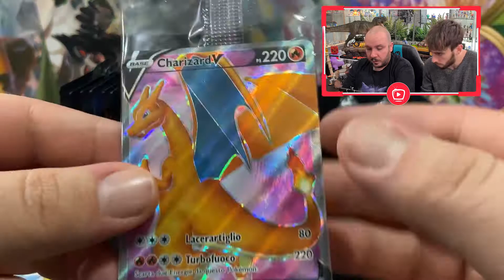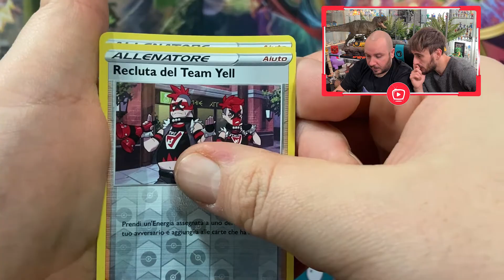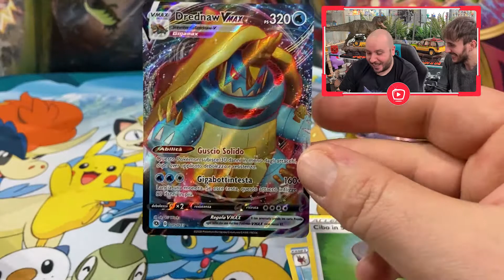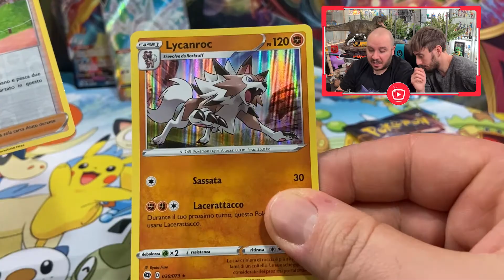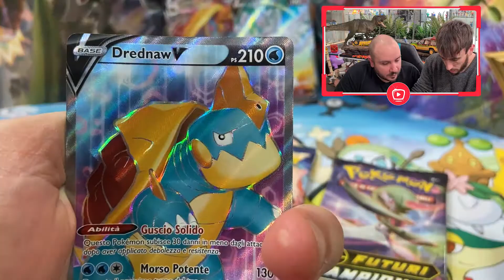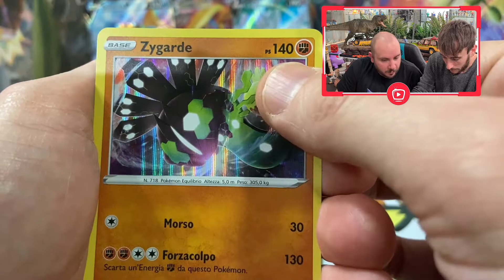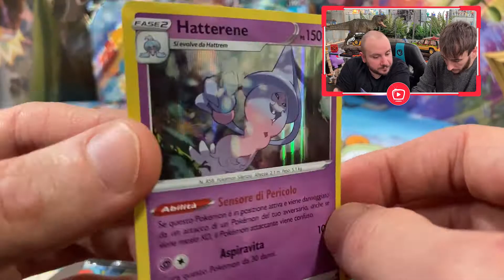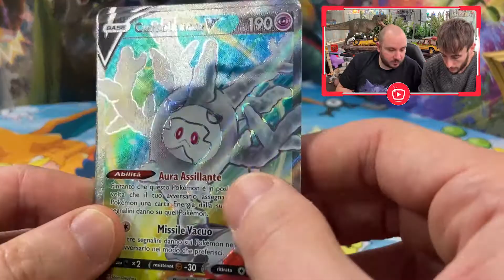SET ALLENATORE FUORICLASSE FUTURI CAMPIONI! TANTE TANTE RUVIDINE! (PARTE 3) - ETB | Pokemon TCG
Dopo tantissimo tempo, finalmente, è tempo di aprire il terzo Elite Trainer Box di Futuri Campioni! 🤩🤩🤩 Riusciremo a trovare il tanto desiderato Charizard VMAX?!? Scopriamolo!!!

▼ ACQUISTA i POKEMON ▼
► Voltaggio Sfolgorante Set Allenatore ➜
► Voltaggio Sfolgorante Box ➜
► Voltaggio Sfolgorante Mazzi Tematici➜
► Futuri Campioni Set Allenatore ➜
► Futuri Campioni Hatterene V ➜
► Futuri Campioni Collezione Spilla ➜
► Fiamme Oscure Prerelise ➜
► Fiamme Oscure Set Allenatore ➜
► Fiamme Oscure Pacchetti ➜
► Spade e Scudo Collector's ➜
► Bilancino Professionistico ➜

► TikTok ➜ VisioTV